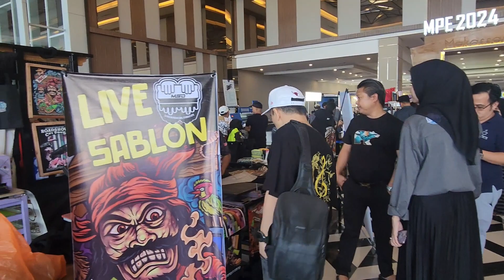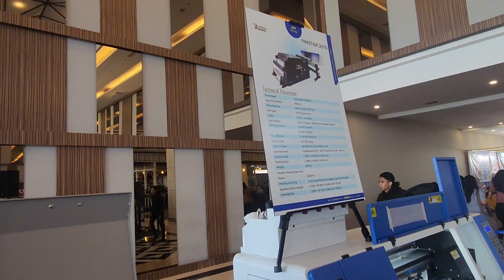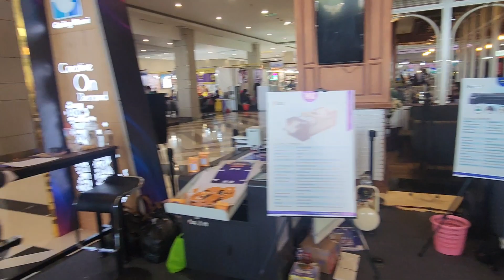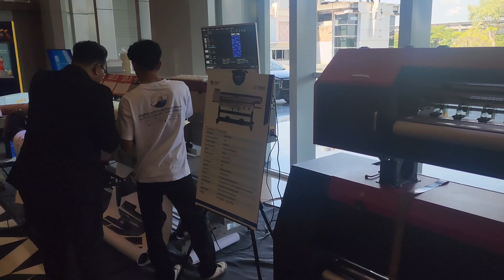Makassar Printing Expo 2024 Sukses, PT Gading Murni Lanjut event di Kediri, Lombok dan Cikarang